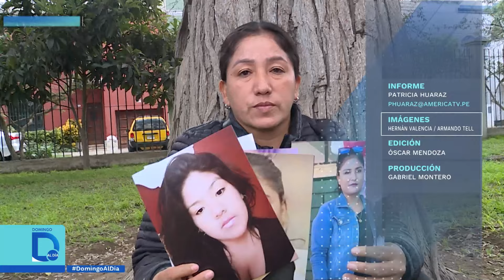Justicia para Brisa y Anaís | Domingo al Día | Perú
Brisa Rondán Manrique y Anaís Carpio son dos mujeres que perdieron la vida a manos de Martín Torres Navarro, uno de los feminicidas más buscados de Ica y la policía ya lo capturó.